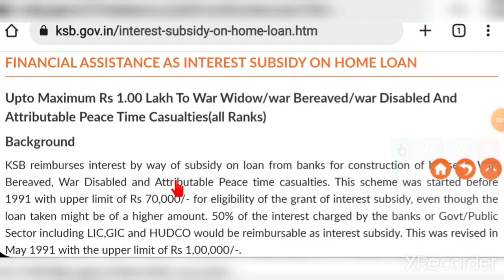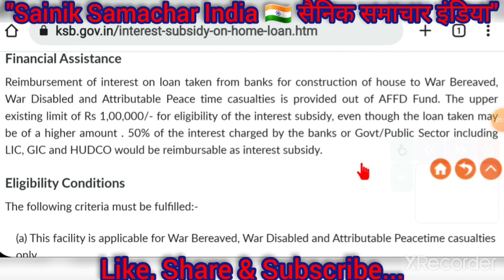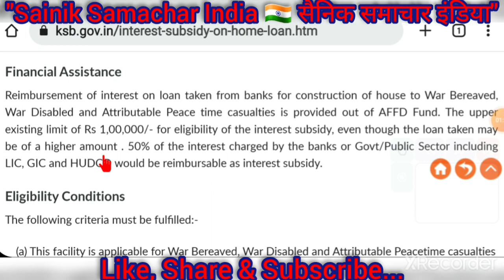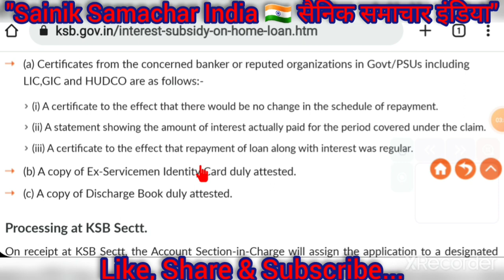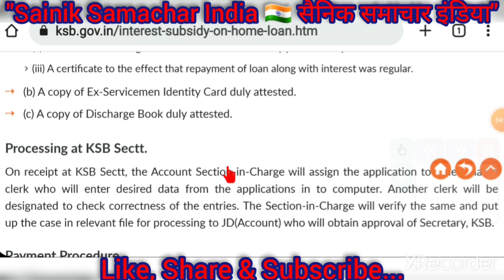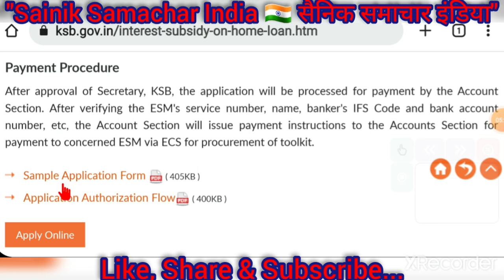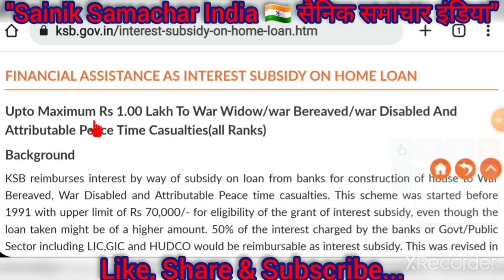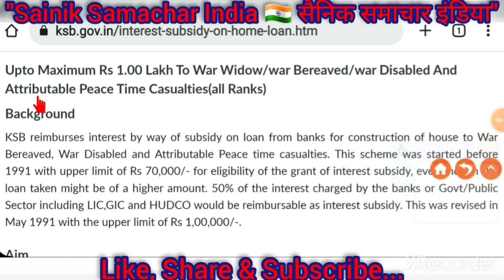पूर्व सैनिकों, विधवाओं और Battle Casualty Soldiers को Home Loan के ब्याज पर 1 लाख तक की वित्तीय मदद👉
FINANCIAL ASSISTANCE AS INTEREST SUBSIDY ON HOME LOAN
Upto Maximum Rs 1.00 Lakh To War Widow/war Bereaved/war Disabled And Attributable Peace Time Casualties(all Ranks)

About Channel:

"सैनिक समाचार" रक्षा पेंशनभोगियों (पूर्व सैनिकों, पारिवारिक पेंशनभोगियों और नागरिकों) और केंद्र सरकार के कर्मचारियों के लिए भारत का एकमात्र भरोसेमंद YouTube चैनल है, जो बेहतर समझने योग्य भाषा में प्रामाणिकता और विश्वसनीयता के साथ निम्नलिखित विषयों से संबंधित संपूर्ण ज्ञान / सूचना प्रदान करता है। उपयोगकर्ताओं को समस्याओं को हल करने के लिए सबसे आसान तरीके से सहायता/दिशानिर्देश भी प्रदान करता है।

✔️ECHS
✔️Service, Family & Disability/Invalid Pension
✔️Premature Retirement

🔵All the care has been taken while publishing all the content available on this channel and contents have been made available for guidance only, on the basis of available records . Still, users are requested to refer to the latest rules, policies and orders of the concerned department before taking their next step. Without checking the rules of the department concerned, if any user takes any action on the basis of the contents published, "Sainik Samachar सैनिक समाचार" will not be responsible for it.

🇮🇳Jai Hind🇮🇳